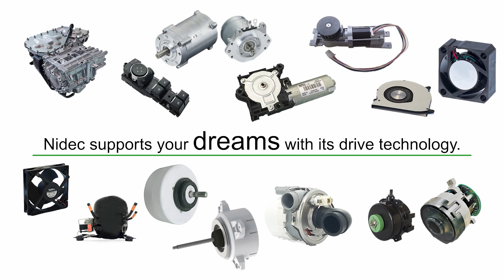[Nidec video] We are always there for you who work hard (Episode of Student)